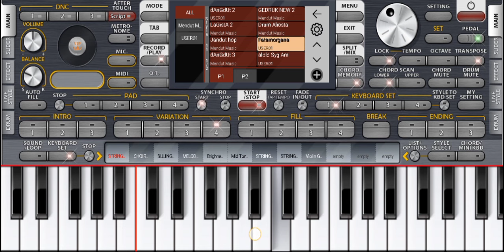Style Org 2024 Mening Suaranya Mantap Kualitas glerrr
Style Org 2024 Mening Suaranya Mantap
Baik Tanpa Basa Basi Jika Berminat Set Ini langsung Hub Kontak 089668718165